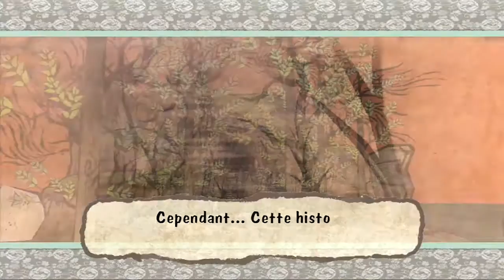Let's Play Okami HD [Episode 1] - Le réveil des légendes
J'ai le plaisir de vous retrouver aujourd'hui pour le début d'une aventure découverte dans l'univers du Nippon, nous débutons une nouvelle série sur Okami HD !!

Je découvre le jeu en votre compagnie et j'espère que vous serez au rendez-vous pour cette aventure qui s'annonce particulièrement belle et épique !

Je vous souhaite à toutes et à tous un bon visionnage et vous donne très vite rendez-vous pour la suite !
- Romain-